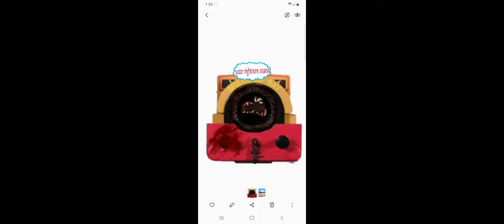Thank you 50 subs!!!